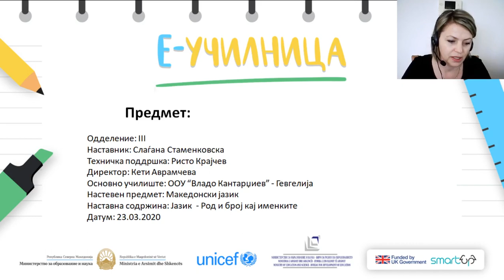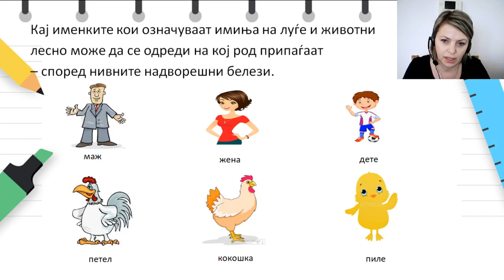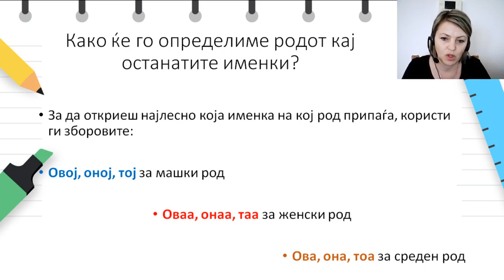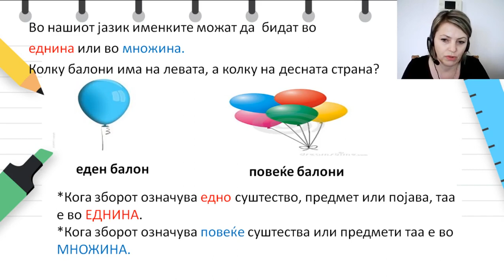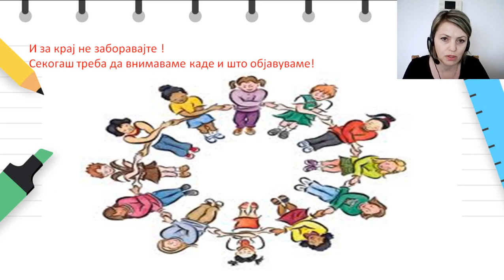III Одделение - Македонски јазик - Род и број кај именките